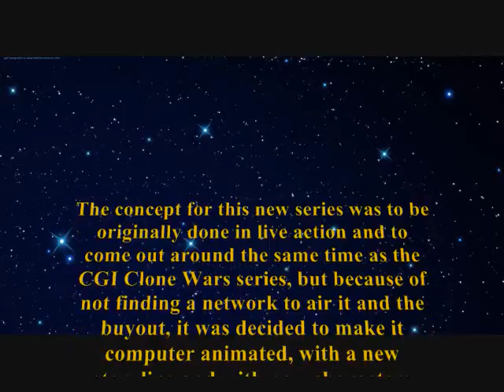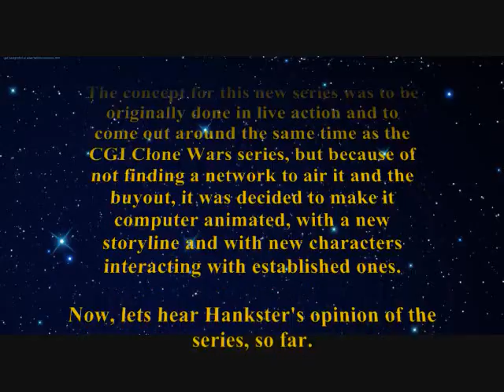Hankster's Opinion of Star Wars Rebels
Though he has not seen a complete season, Hankster takes a look at and gives his opinion of the series so far.